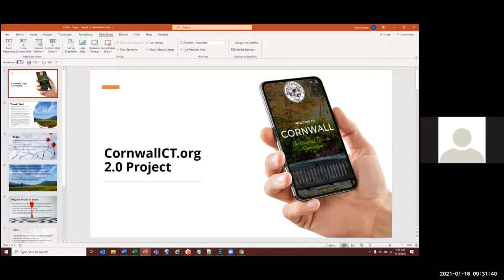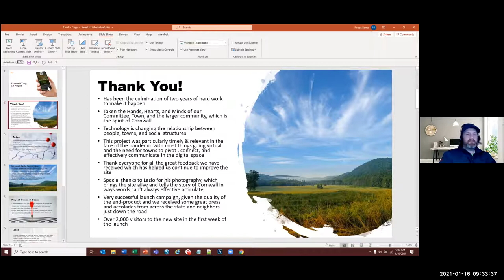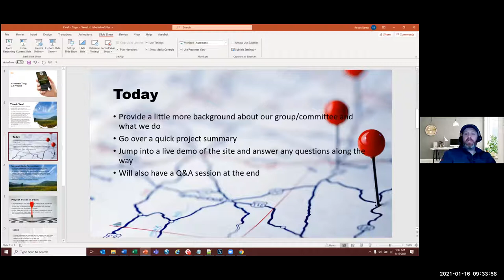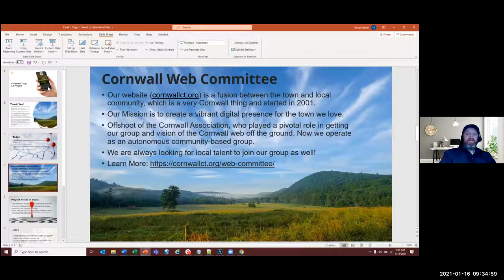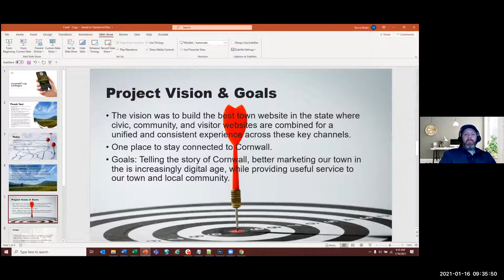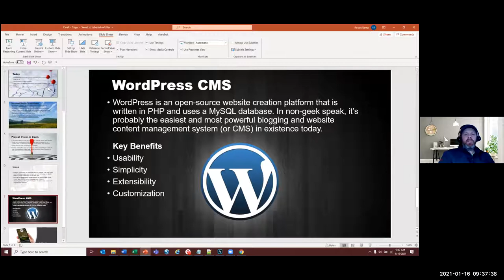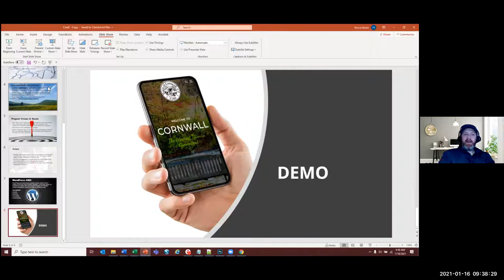Cornwall CT website demo 1/16/21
Cornwall CT's website video demonstration by Rocco Botto  on how to use the updated Cornwall ct website Saturday January 16th 2021